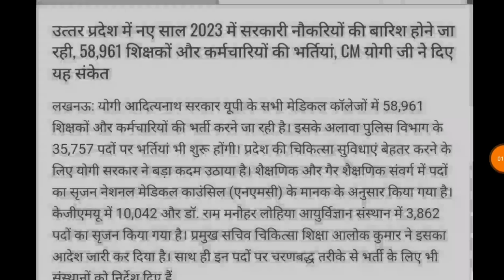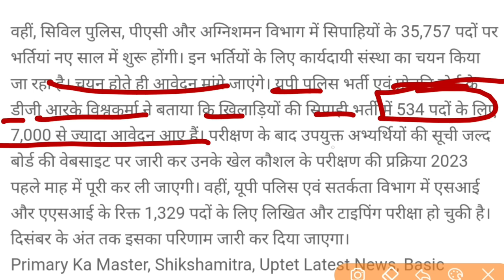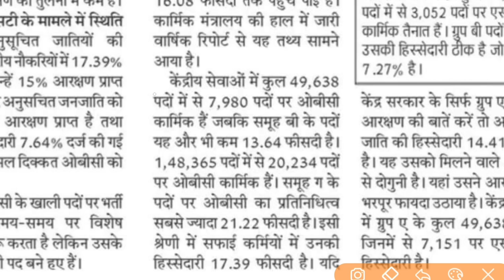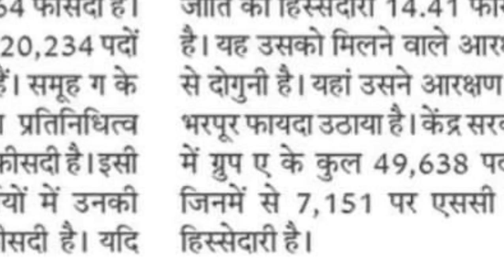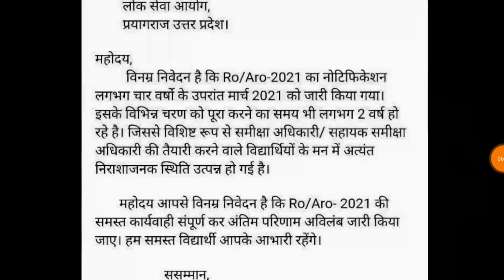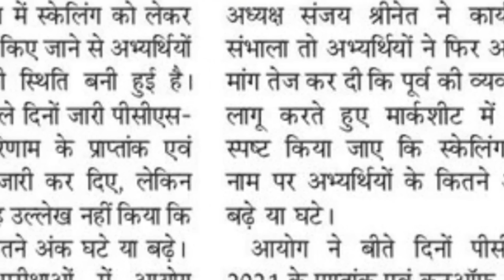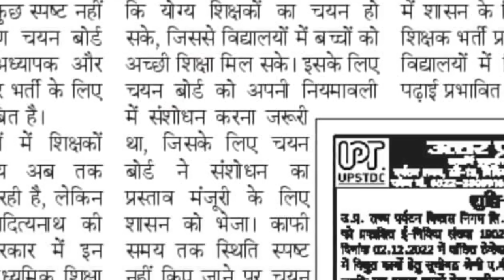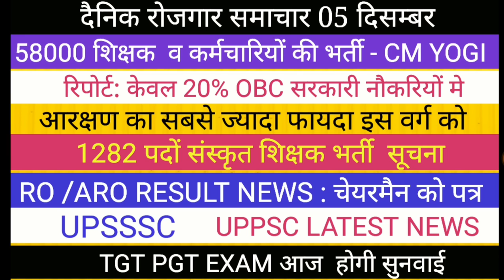58000 शिक्षक व कर्मचारी भर्ती TGT PGT NEWS UPSSSC NEWS UPPSC NEWS RO ARO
DESCRIPTION FOR ALLAHABAD HIGH COURT EXAM 2023
BEST PRACTISE SETS BOOK

up
up shikshak
up
super
tet news today 2022
super tet
uptet exam
uppsc
upsssc
ctet
uppcl aro